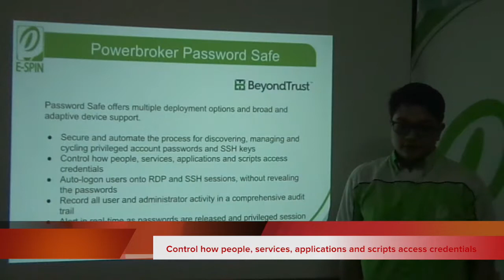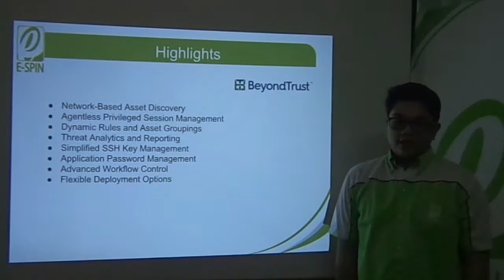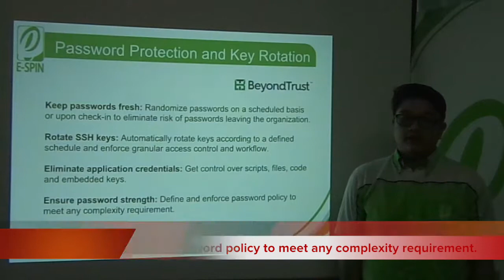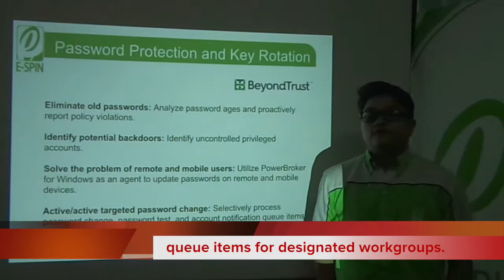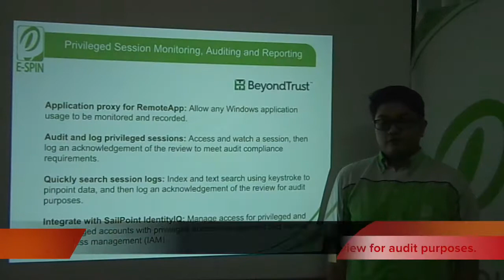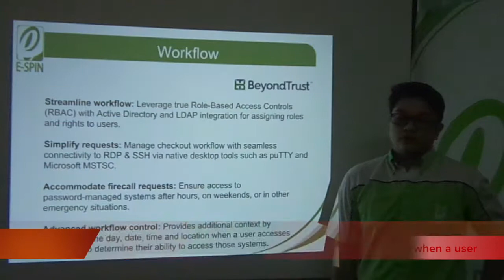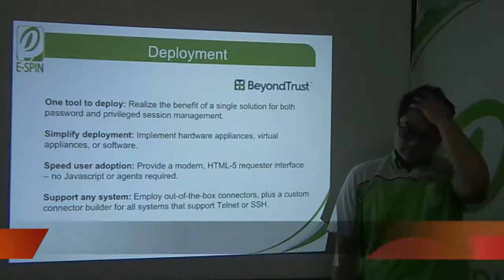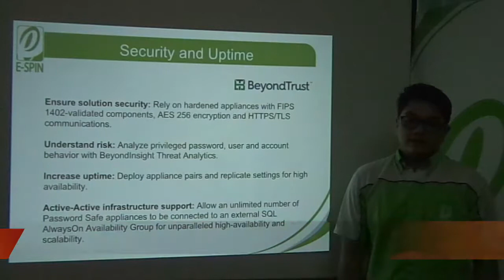BeyondTrust Powerbroker Password Safe Product Overview by E-SPIN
This video is about BeyondTrust Powerbroker Password Safe Product Overview by E-SPIN